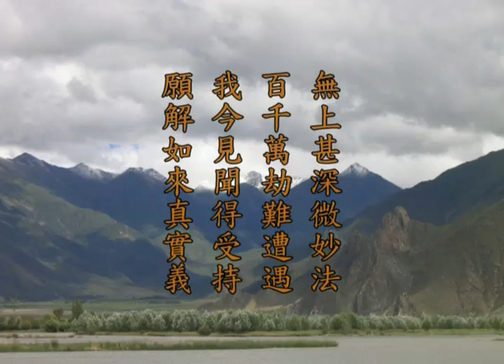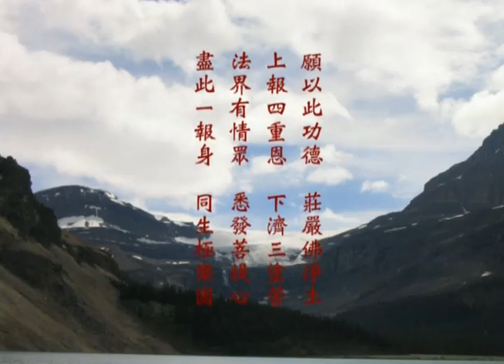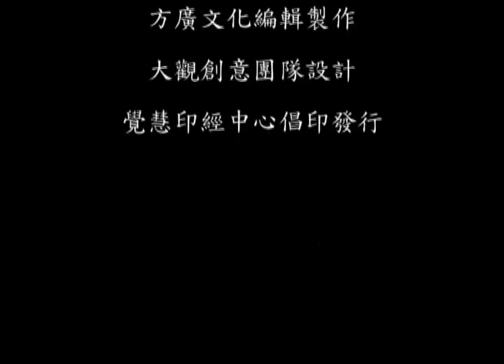梵行品1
016 梵行品1 - 第三会 忉利天宫 - 上梦下参老和尚讲华严经